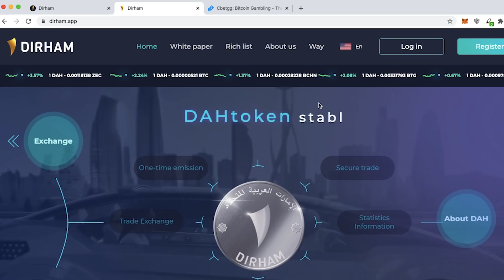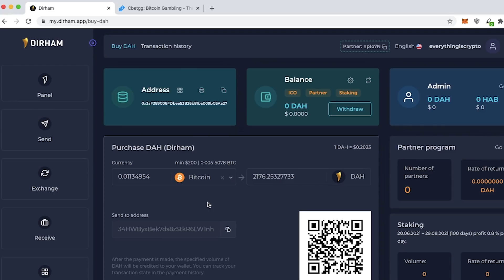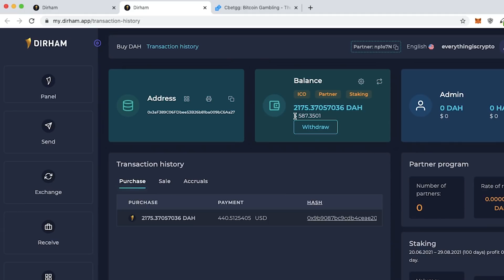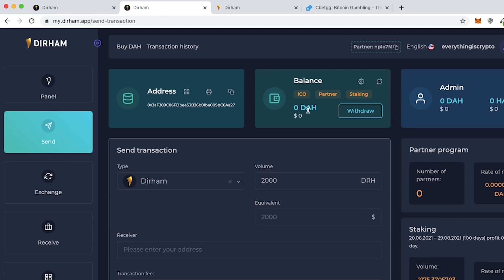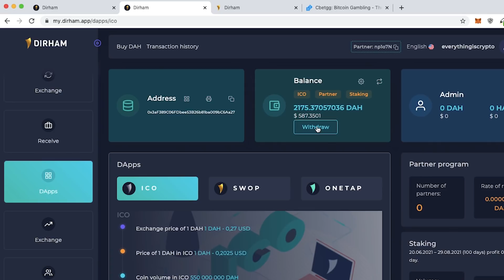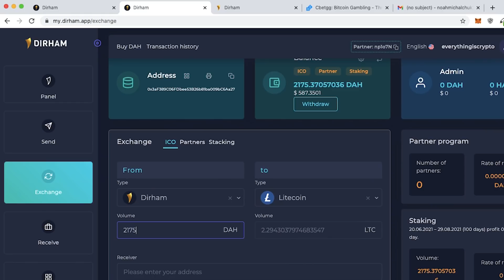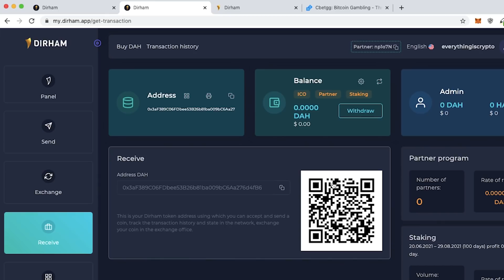Dirham - How to buy DAH token tutorial! CryptoAdvance